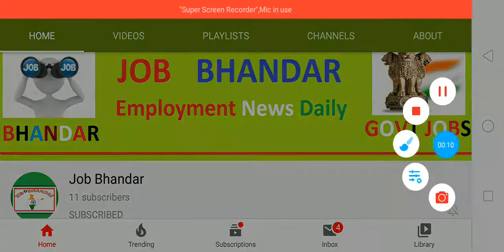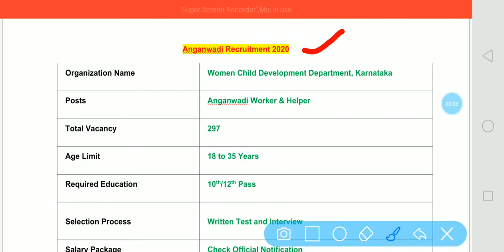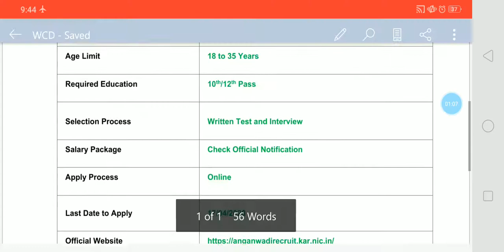Anganwadi Recruitment 2020 | WCD 297 Anganwadi Worker & Helper Vacancy | Anganwadi Online Form 2020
WCD Anganwadi Online Application Forms are invited from 10th/12th pass candidates for the anganwadi recruitment of Anganwadi Worker and Anganwadi Helper in Chikkaballapur, Chitradurga & Ballari Districts. Eligible candidates will be selected at 297 vacancies through WCD Karnataka Anganwadi Recruitment 2020. The last date to apply online is 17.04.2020. Women Child Development Department, Karnataka will be held written exam and interview for selection of the eligible and talented applicants.
दोस्तों, आप निचे दिए गए लिंक से Anganwadi Vacancy 2020 के बारे में पूरी Details आसानी से देख सकते हो. आप Anganwadi Recruitment 2020 Notification की PDF Official Website से भी प्राप्त कर सकते हो. दोस्तों, अगर यह video आपको पसंद आई हो तो इसे Like, Shear, Comment जरुर करें.

Anganwadi Recruitment 2020 Notification
WCD Anganwadi Worker/ Helper Recruitment 2020
WCD Anganwadi Worker/ Helper Vacancy 2020
WCD Anganwadi Recruitment 2020
Anganwadi Vacancy 2020
Anganwadi Online Form 2020
WCD Recruitment 2020 Notification
10th Pass Jobs
12th Pass Jobs
Govt Jobs Today
Government Jobs
Govt Jobs